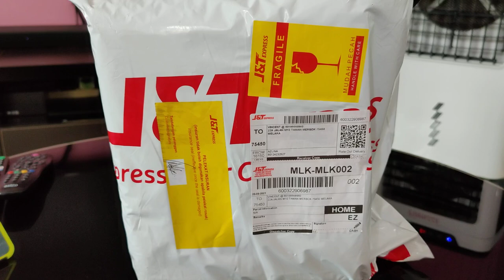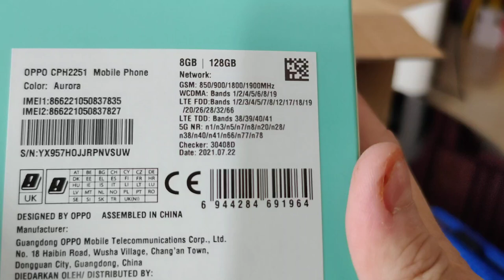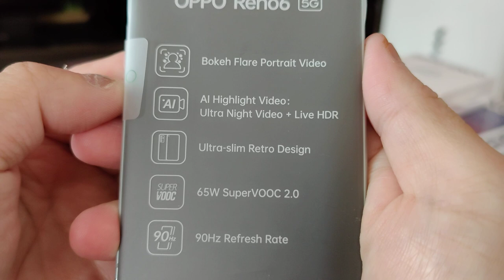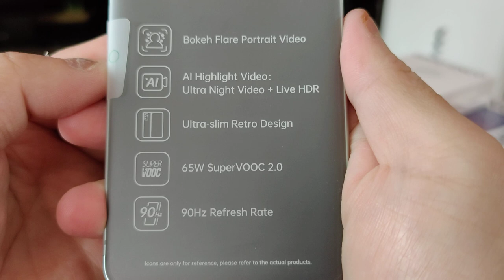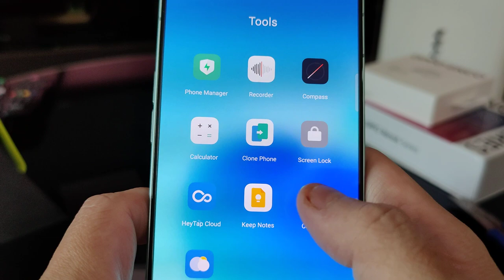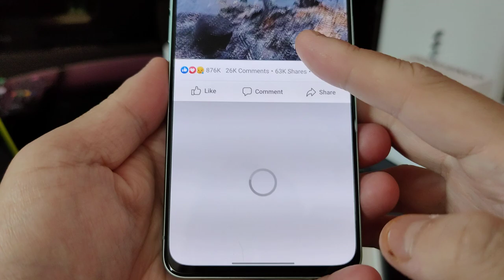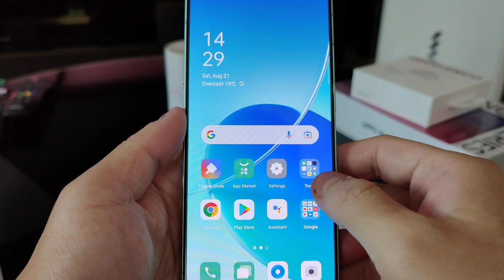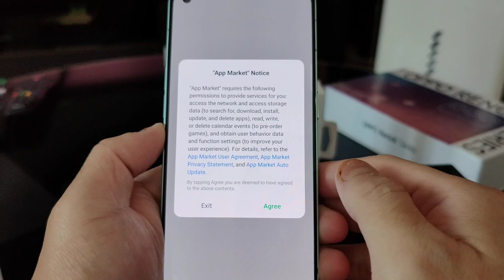Oppo Reno 6 Unboxing